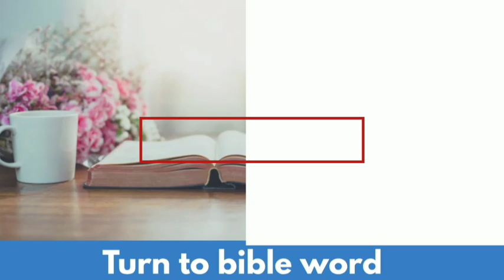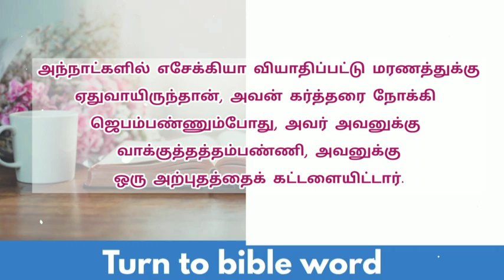Today bible verse in tamil | daily bible verse| tamil bible verses | 23-03-2024